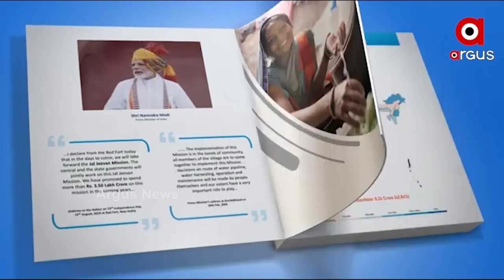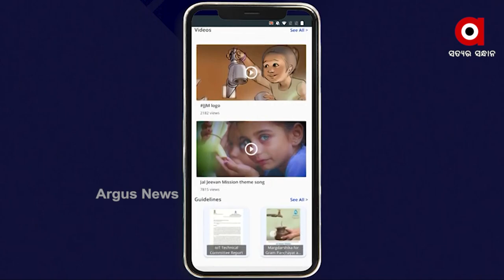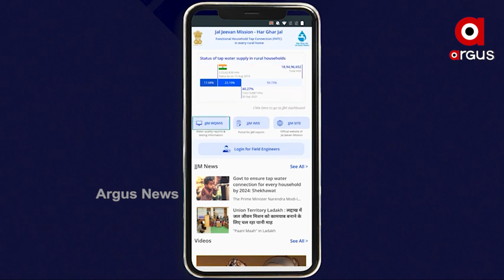ଜଲ ଜୀବନ କୋଷ ଓ ଜଲ ଜୀବନ ମିଶନ ଆପ୍ ଲଞ୍ଚ କଲେ ପ୍ରଧାନମନ୍ତ୍ରୀ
ଆସିଲା ଜଳ ଜୀବନ ଆପ୍
ଏହାସହ ପାଣିର ଗୁଣବତ୍ତା ଯାଞ୍ଚ ପାଇଁ ଇ ପୁସ୍ତିକାର ଉନ୍ମୋଚନ କରିଛନ୍ତି ।  ଜଲ ଜୀବନ ପ୍ରସଙ୍ଗରେ ଗ୍ରାମ ପଞ୍ଚାୟତ ଏବଂ ଗ୍ରାମ ଜଳ ଓ ପରିମଳ କମିଟି ସହ କଥା ହୋଇଛନ୍ତି ପ୍ରଧାନମନ୍ତ୍ରୀ ନରେନ୍ଦ୍ର ମୋଦି ।